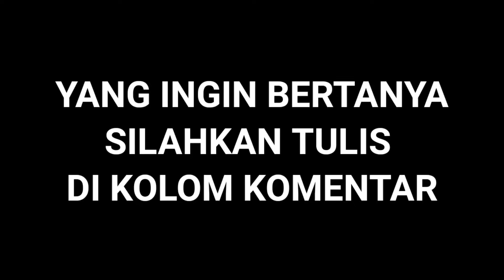YUK BELAJAR BERBISNIS || KONSULTASI BISNIS BERSAMA AYAH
Jadi beginilah cara masyarakat kami membangun bisnis. Selamat menyaksikan.

Alhamdulillah saya berusaha untuk memberikan konten yang terbaik dan islami. Dan saya ucapkan banyak terimakasih yang telah mendukung channel ini. Jazakumullahu khoiron katsiro.